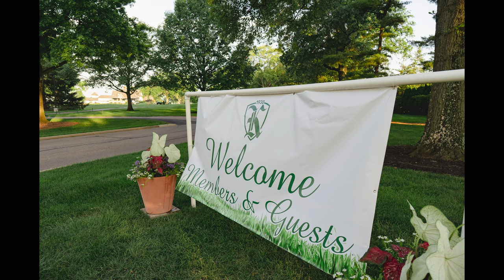Kenwood Country Club Member Guest 2022 photo slideshow